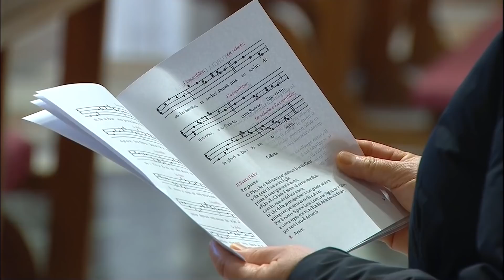Holy Mass with Pope Francis, on Holy Thursday, from St. Peter's Basilica 9 April 2020 HD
Holy Mass of the Lord's Supper on Holy Thursday, from the Altar of the Chair, St. Peter's Basilica, Vatican. Presided by Pope Francis